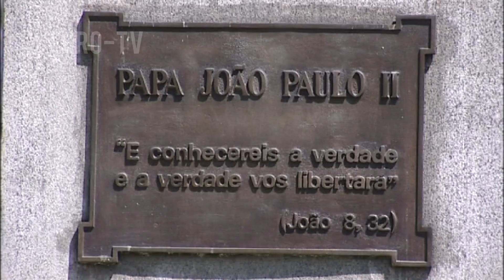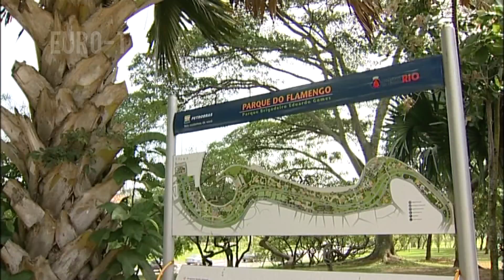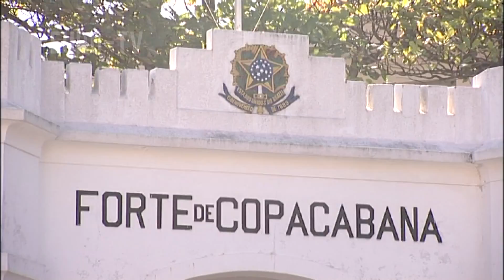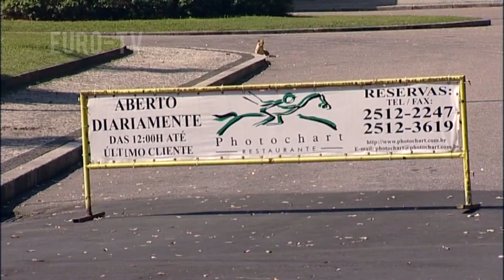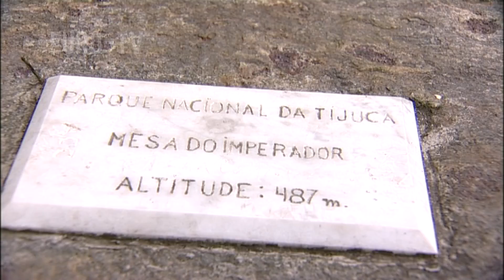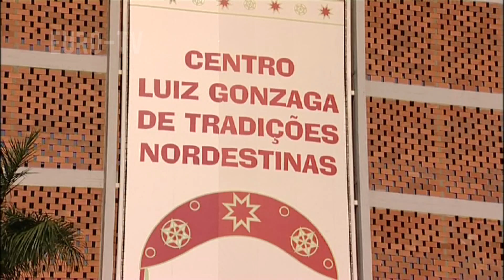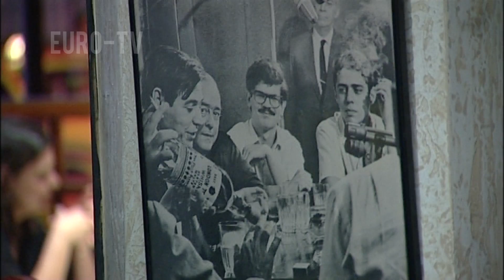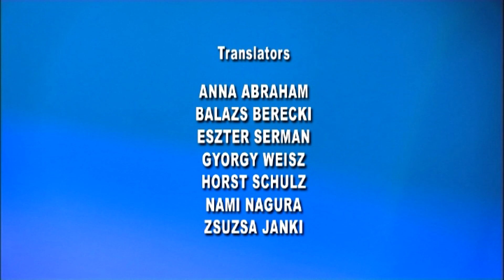RIO DE JANEIRO, BRAZIL narrazione italiano